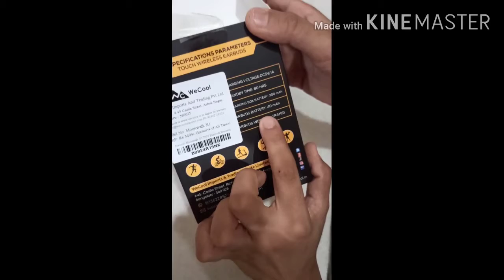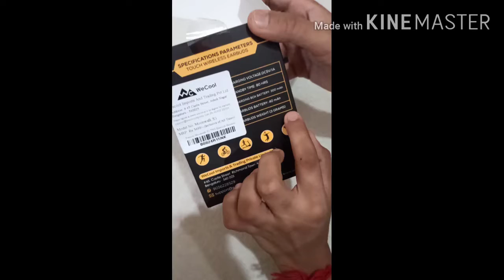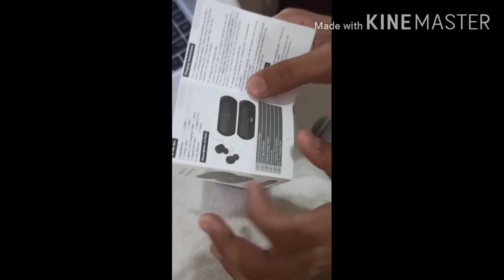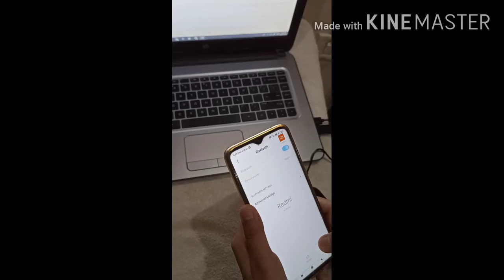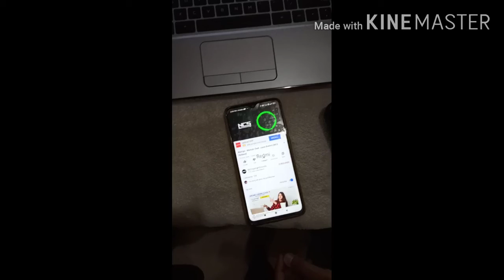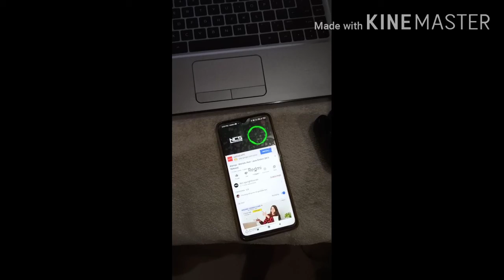Budjet earphones 🎧 in ₹RS =1000